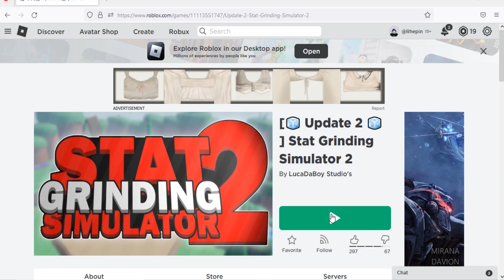Roblox Stat Grinding Simulator 2 New Codes December 2022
New codes for rebirths in Roblox Stat Grinding Simulator 2